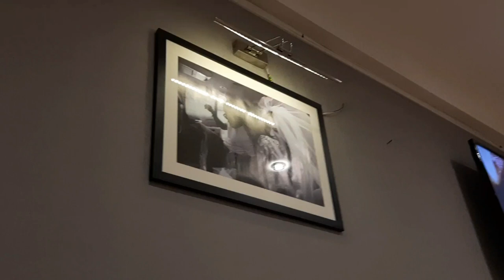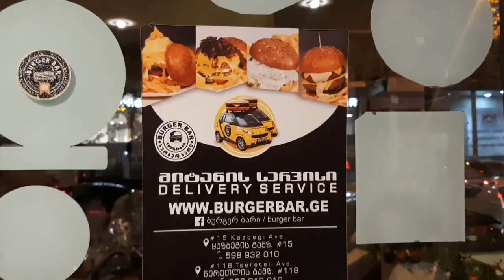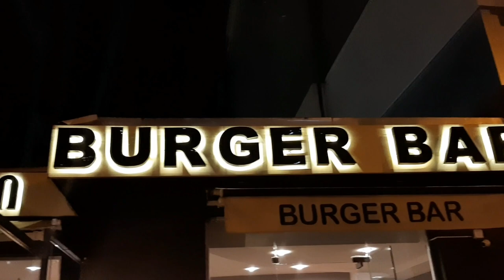35 VARIETY OF BURGERS 😱🍔 BEST BURGERS IN THE CITY || TBILISI || BURGER BAR GEORGIA🌟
Awesome Philadelphia Beef Cheesesteak, Chocolate Milkshake and 5 Cheese Burger from Burger Bar, Tbilisi, Georgia $$
15 Alexander Kazbegi Ave ·Near TBC Bank Branch

Follow on Instagram for Daily Updates:
Personal😊